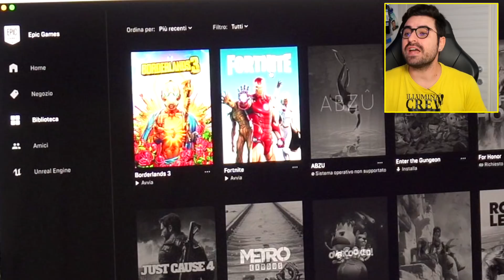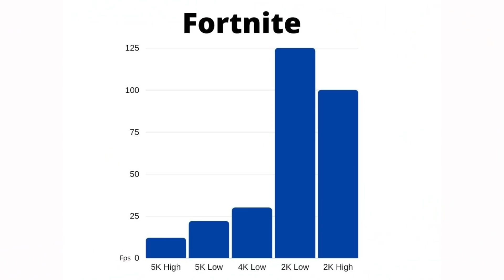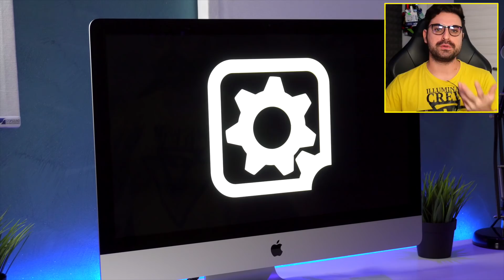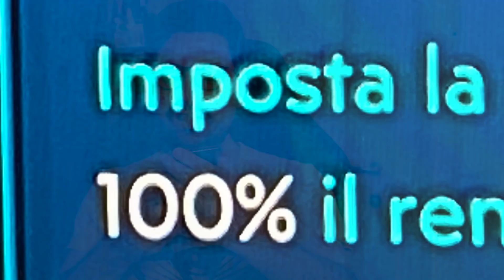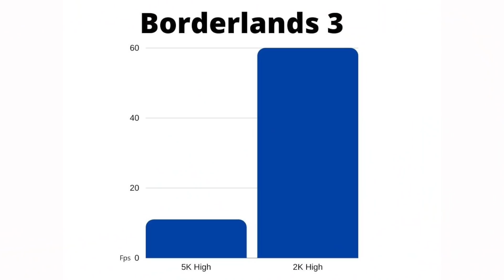SI PUÒ GIOCARE CON UN MAC DA 4000€?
Oggi nel mio appartamento al 70esimo piano di Dubai testeremo le performance di questo mio nuovo PC di casa Apple, secondo voi funzionerà? reggerà tutto in modo impeccabile oppure devo buttarlo dall'ultimo piano del Burj Khalifa? Scopriamolo in questo videocorso.

► 6  VIDEO A SETTIMANA ALLE ORE 15:00!!